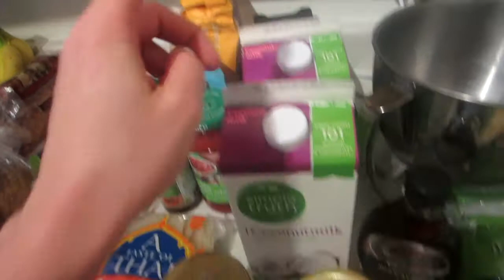Grocery Haul and Meal Plan $93 (10.4.14)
Everything I got for this week, with hubby being gone on business. I spent $93 on this weeks grocerys.

Where Else you can Find Me:
See our daily pictures of what we are up to!

I am back on Facebook!